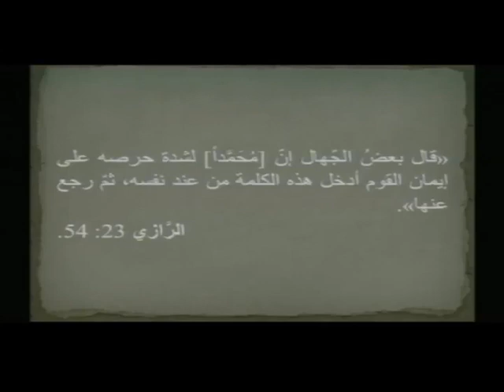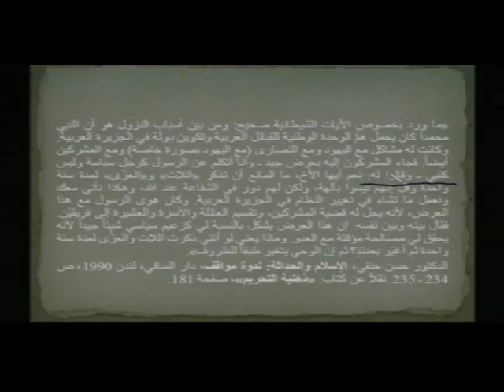القرآن دراسة وتحليل | الحلقة 28 | الغرانيق ج 4